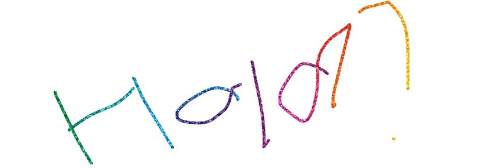The myrepublic Singapore hold music